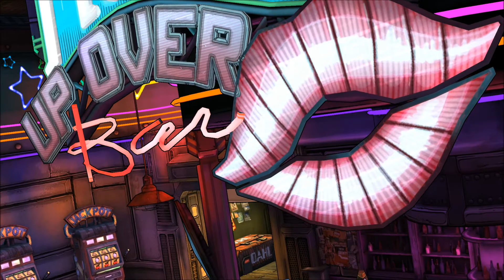Lets play borderlands pre sequel co oop yariman & Drakeskills prt 07